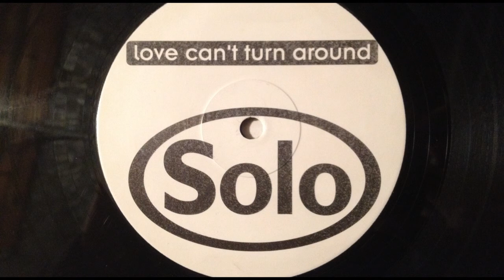Solo - Love Can't Turn Around (Pre Nup Mix)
Sloatin' Records
1993